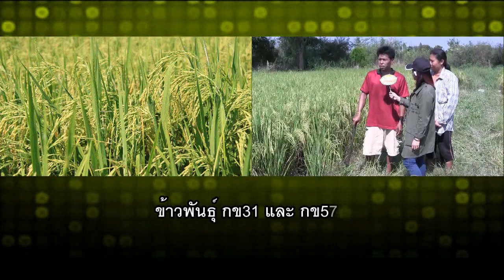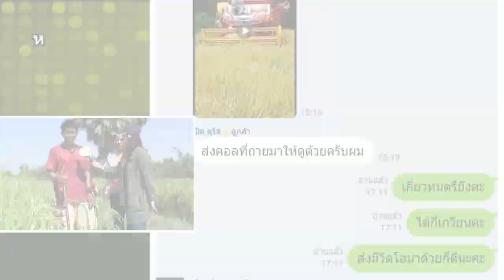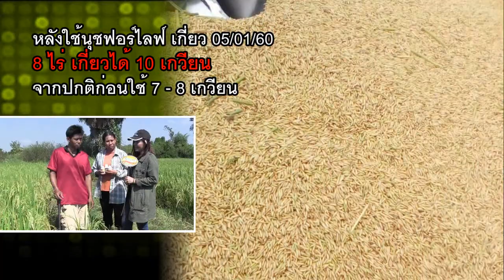ข้าว 8 ไร่ ได้ 10 เกวียน รวงใหญ่ น้ำหนักดี เม็ดแกร่ง ประหยัดปุ๋ย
คุณสุมิต ตุรัส เกษตรกร หนองยาว ลาดยาว นครสวรรค์ ใช้นุชฟอร์ไลฟ์กับแตงแล้วได้ผลผลิตเพิ่มขึ้น เลยนำมาใช้กับข้าว ออกรวงดี ประหยัดปุ๋ย ต้นเขียว เมล็ดแกร่ง ได้ผลผลิตเพิ่ม ก่อนใช้ 8 ไร่ เกี่ยวได้ 7-8 เกวียน หลังใช้นุชฟอร์ไลฟ์ เกี่ยวได้ 10 เกวียน และยังลดต้นทุนค่าปุ๋ยอีกด้วย สนใจสอบถาม 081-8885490 หรือ 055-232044 สำนักงานใหญ่